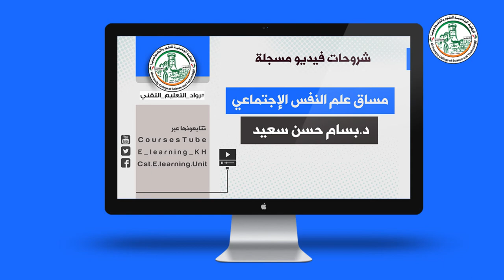المحاضرة الخامسة في مساق علم النفس الاجتماعي